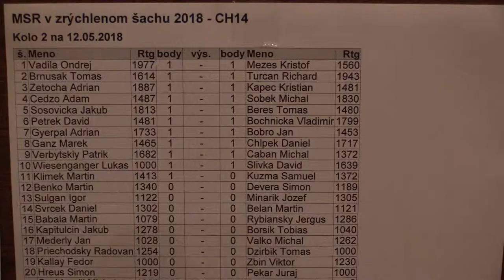CH14 2.2 Tomáš Brnušák - Richard Turčan 0:1